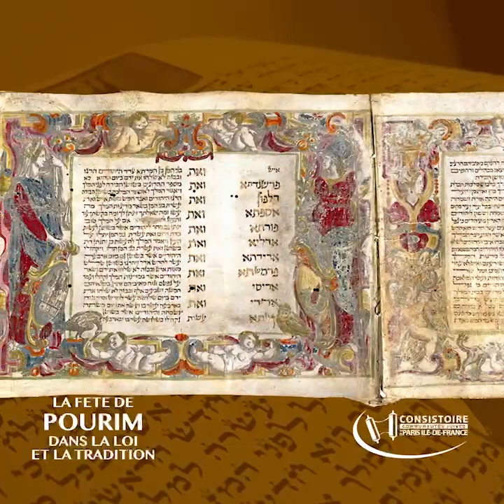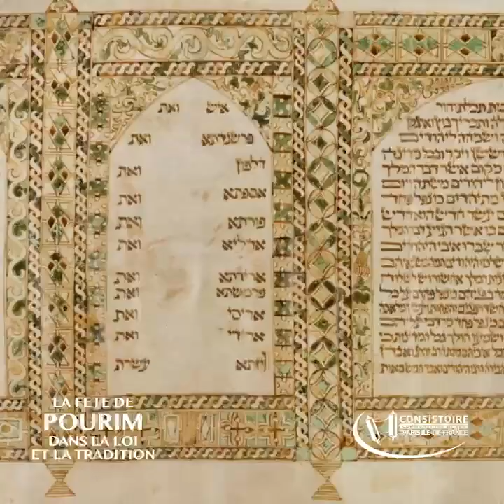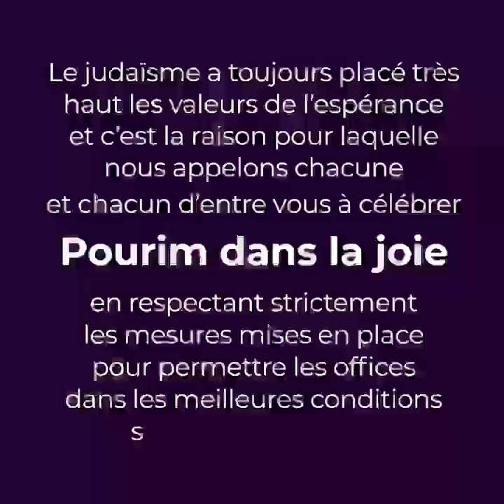Pourim 5783 - Épisode 2